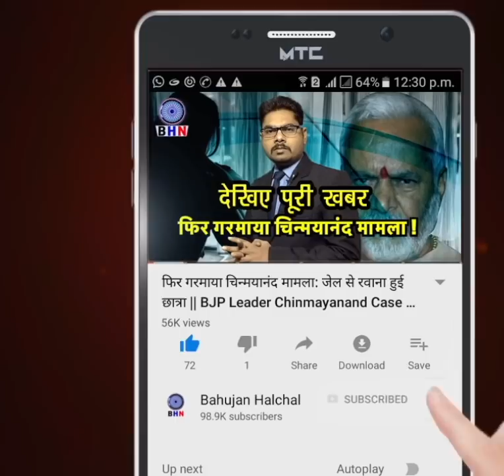PM मोदी को दी जा रहीं है गंदी गालियां स्मृति ईरानी की भी की ऐसी तैसी! | Kajal Nishad | Bhojpuri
Story By- Bahujan Halchal News
Producer-
Editor- Karuna